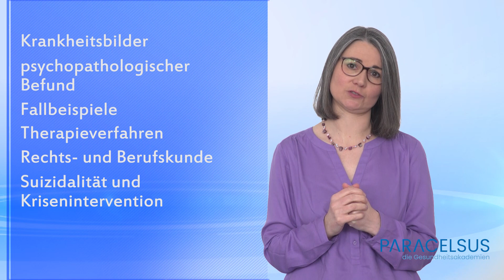Prüfungsvorbereitung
Paracelsus bietet zahlreiche Fachausbildungen an. Eine Übersicht aller Fachausbildungen, Seminare und Adressen aller Schulen finden Sie